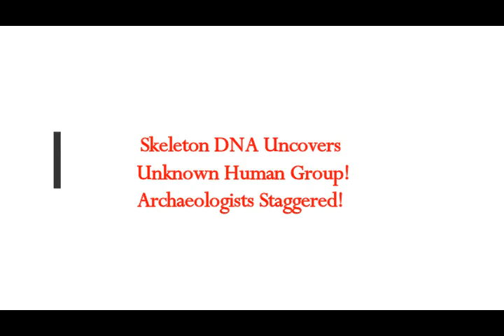Skeleton DNA Uncovers UNKNOWN HUMAN GROUP in Indoesia! Archaeologists Staggered!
Please Support:
2) Thumbnail image - skeleton was a female hunter-gatherer from the Wallacea Islands in Indonesia The Jakarta Post , Nature University of Hasanuddin).jpg